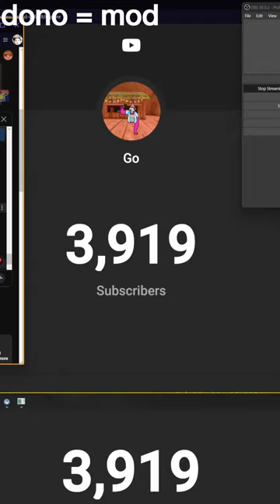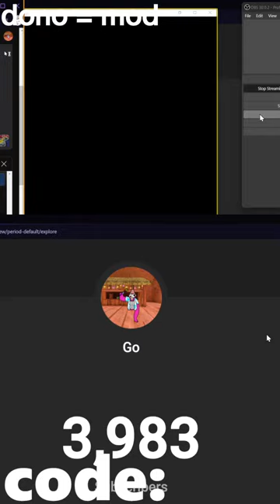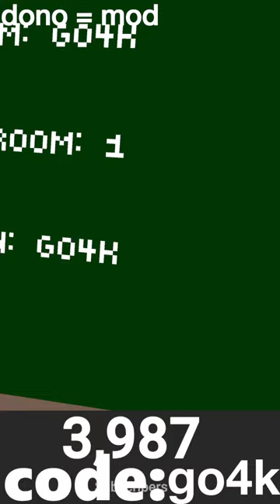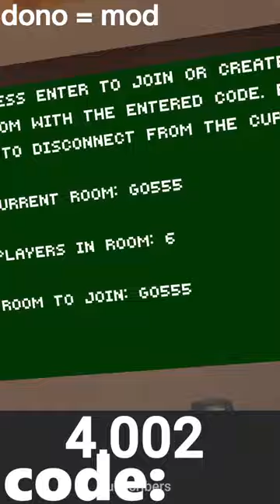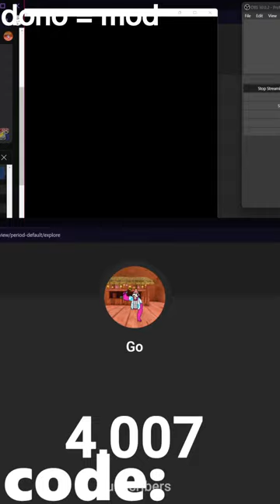Playing Gorilla Tag ONLY Up LIVE | Gorilla tag +mods